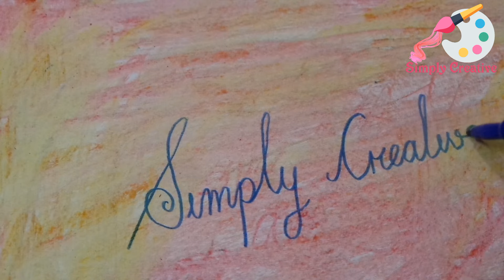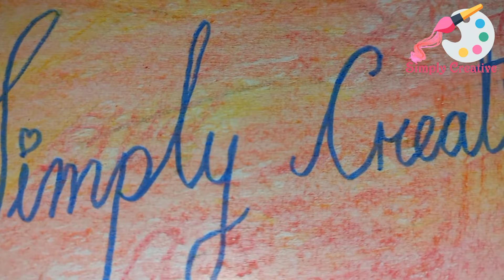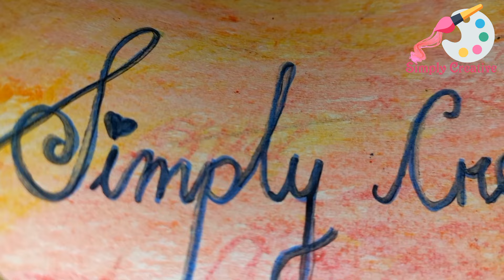Cursive Handwriting | DIY | Simply Creative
Creativity is something from your heart. Creativity can be hard sometimes but, in our channel, we make you creative simply.
We all love you from our creative hearts.
It’s FREE.
Be Creative with Simply Creative,

Link of our other Family channels you may like is given below --